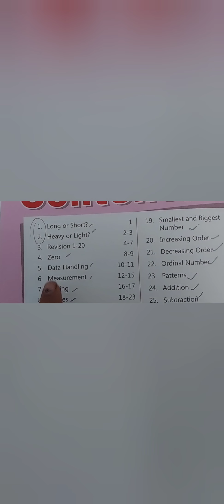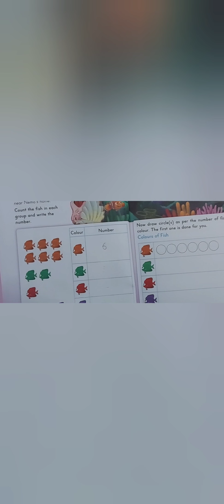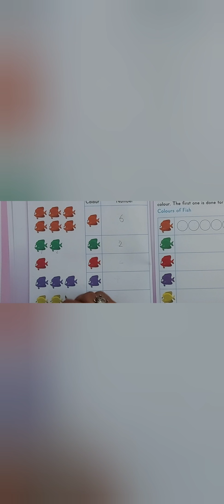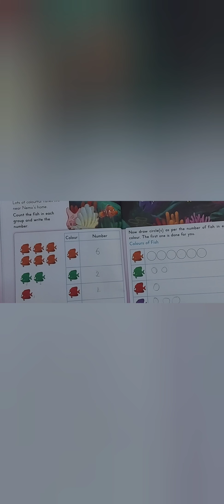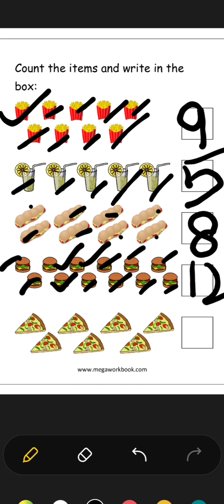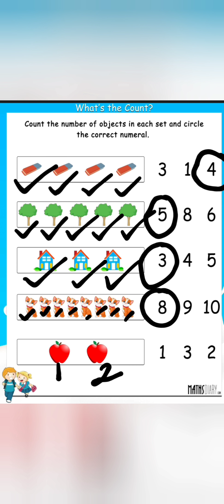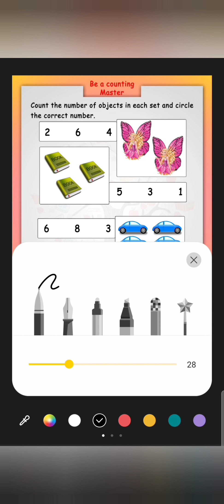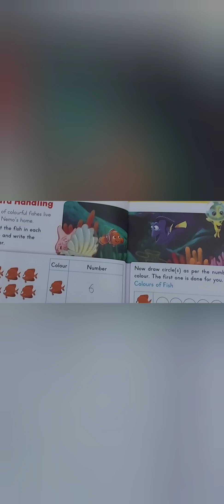DATA HANDLING | UKG| CRAYON BOX PRESCHOOL